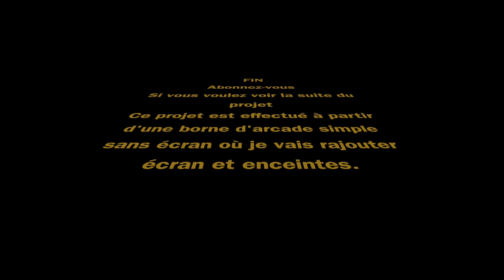Partie n°1 Borne d'arcade. Modelisation contour écran sous FUSION 360 avec impression BAMBULAB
Création : contour d'acran

Imprimante 3D : BAMBULAB X1-CARBON

Filament : BAMBULAB PLA Black

Tapis : Tapis provenant d'Ali Express texturé